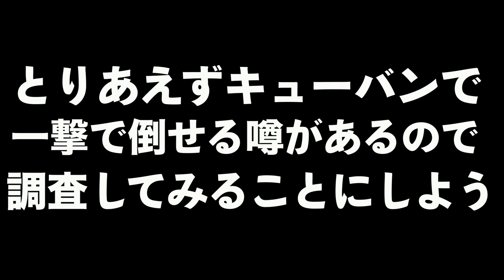インクアーマーが貫通する⁉キューバンボムの強化によってアーマーをボムだけで貫通できる噂を調べてみた【スプラトゥーン２】